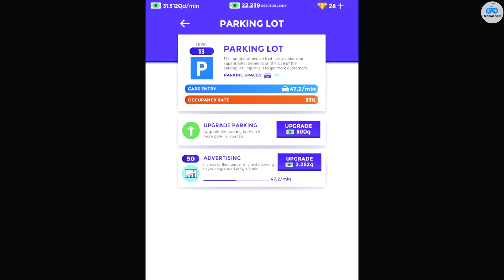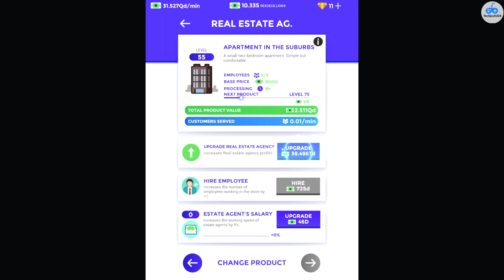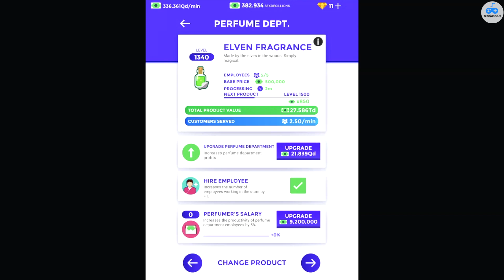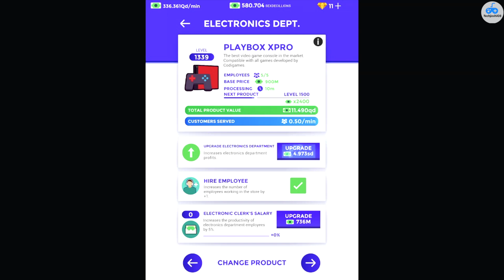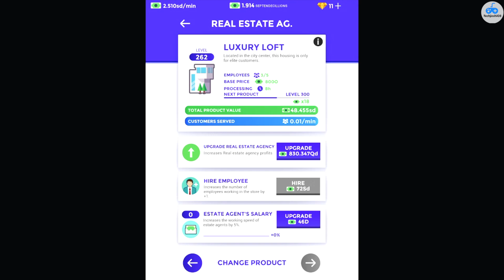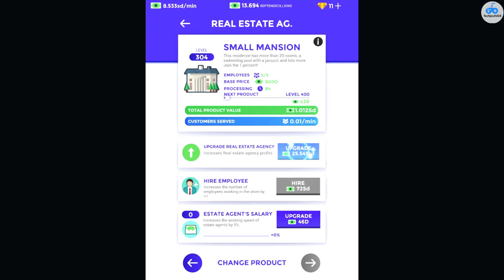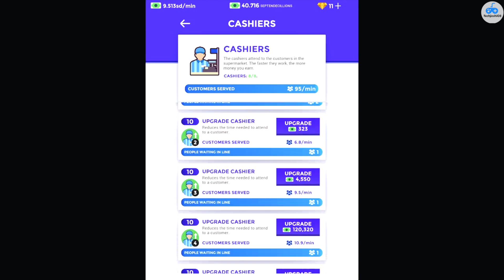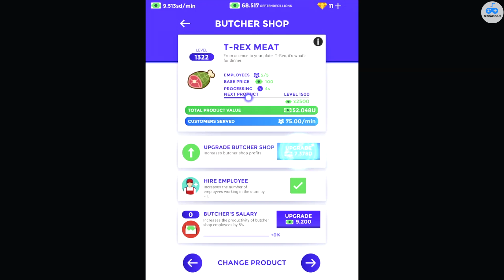Idle Supermarket Tycoon: Gameplay #27 On IPad